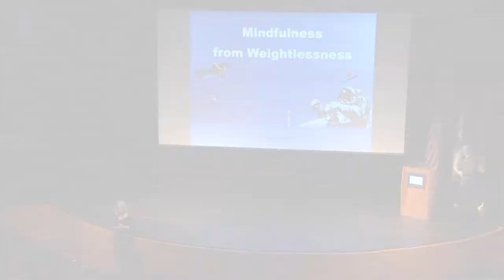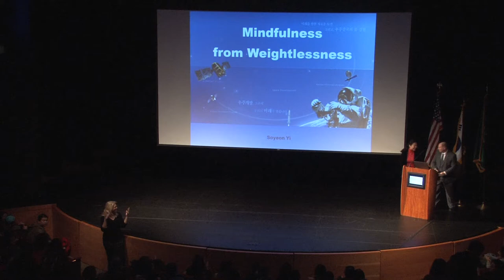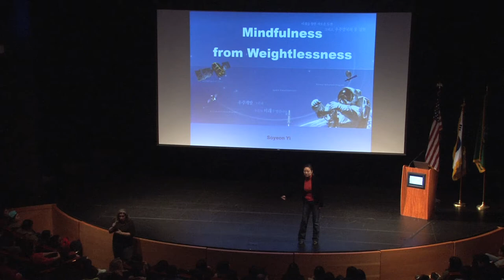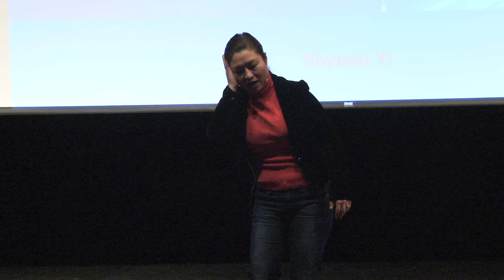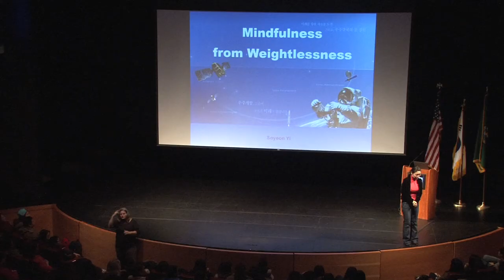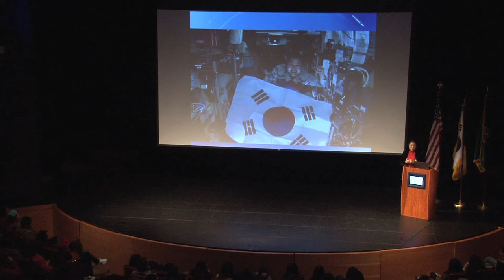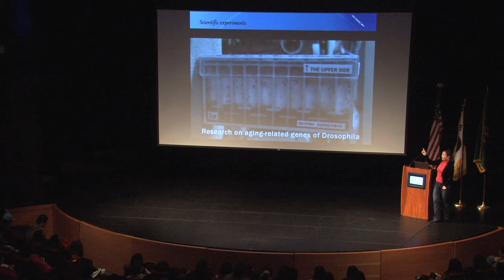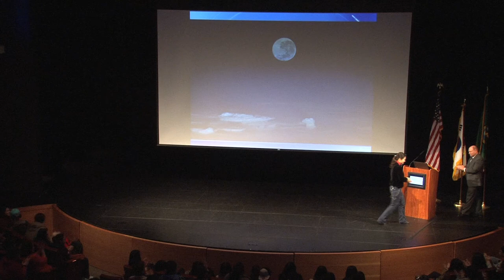Dr Soyeon Yi Korean Astronaut 1501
Pierce College Puyallup Welcomes Dr. Soyeon Yi who is Korea's first astronaut.  Dr. Yi spent time aboard the International Space Station conducting experiments and she is also a Pierce Alumni.

Jan. 15th 2015 AAH Theater, Pierce College Puyallup